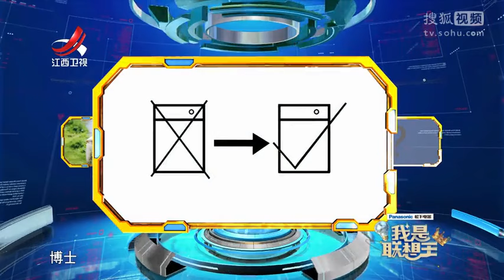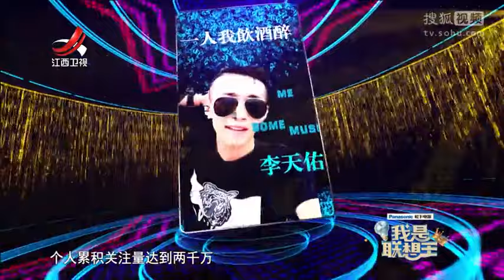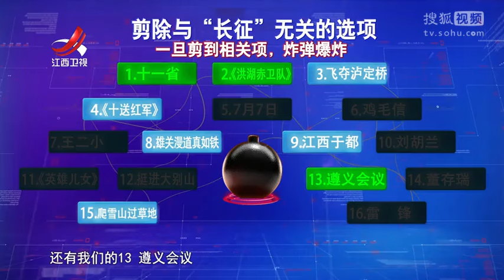《我是联想王》第十二期 红军长征专场 西安"张一山"来闯关 20161018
《我是联想王》是江西卫视精心制作的一档以“人类大脑想象能力”的比拼为主要内容的公益益智节目。节目是以联想为主题贯穿全场，难度层层推进，引发全民头脑风暴，真正“让想象力飞起来”，而公益+益智配合明星+素人的形式也为益智类节目打开了新的视野。